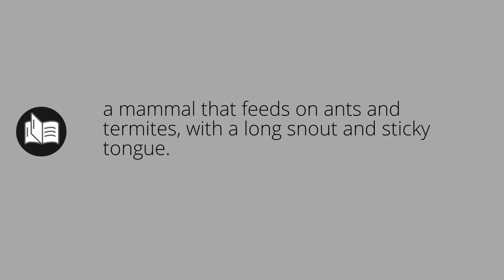What ANTEATER means • Meaning of ANTEATER • anteater MEANING • anteater DEFINITION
What does anteater mean in english. What is the meaning and what is the definition of anteater. What is anteater. anteater definition. Meanings and definitions for every word in the English dictionary